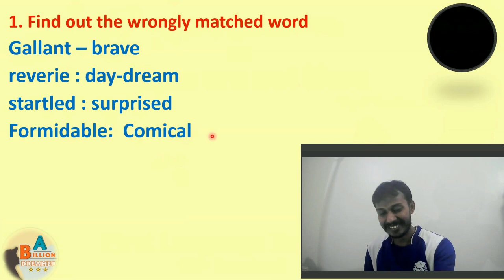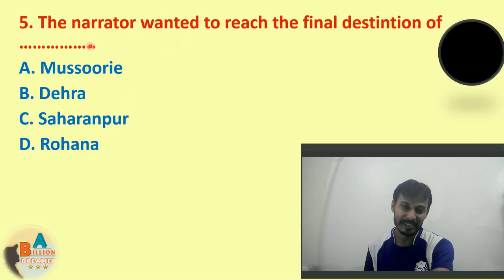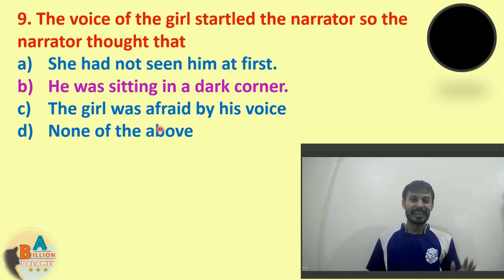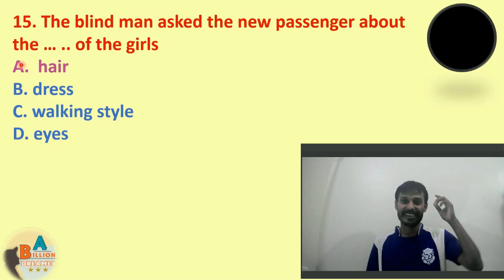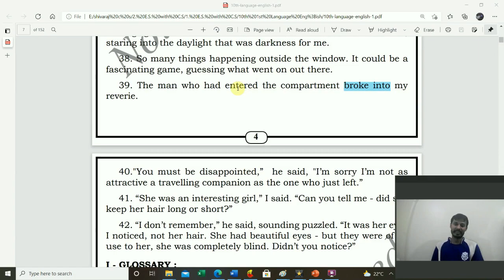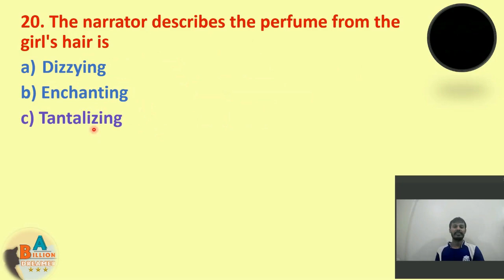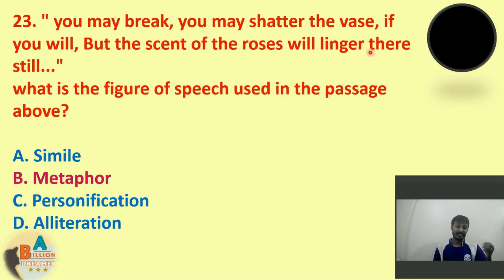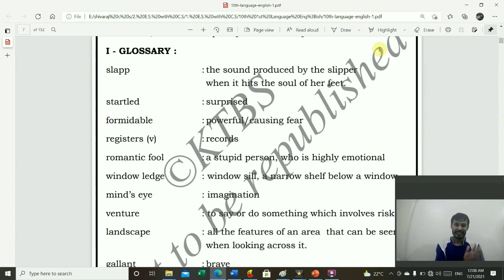MCQs on Eyes are not Here